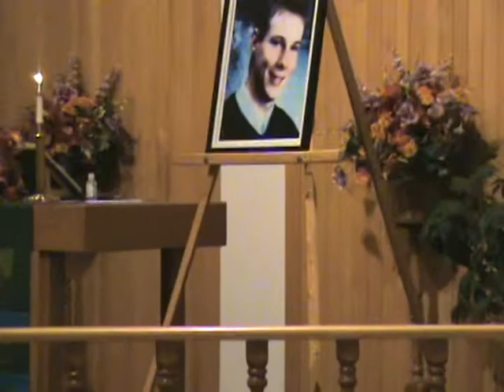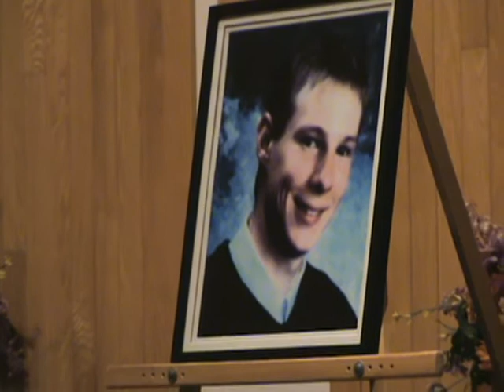Joshua Guimond - "What a Friend We Have in Jesus"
Prayer service at Holy Cross Lutheran Church, Maple Lake, Minn., to commemorate the 7th anniversary of the disappearance of Joshua Guimond from the campus of St. John's University in Collegeville, Minnesota, on November 10, 2002 -- about six miles from St. Joseph, Minn., where Jacob Wetterling was abducted on October 22, 1989. Both victims remain missing and neither case has been solved.